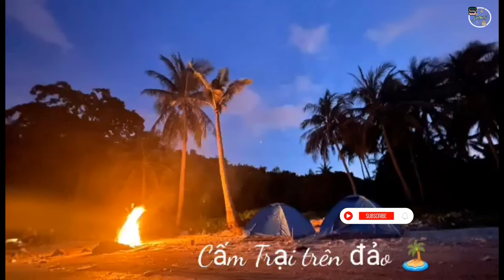Món Ngon l Dồi Lợn (Dồi Lòng) l Ẩm Thực Và Du Lịch _SinhTV #116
💯 Món Ngon l Dồi Lợn (Dồi Lòng)  - Ẩm Thực Và Du Lịch _SinhTV #116  💯